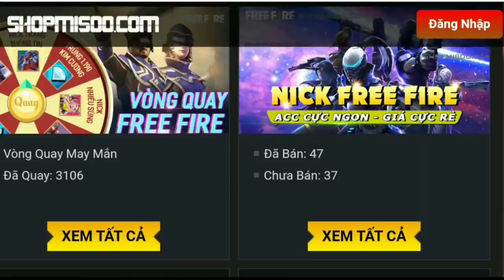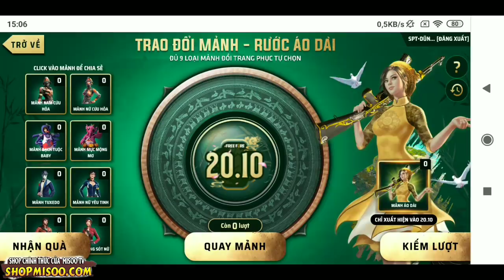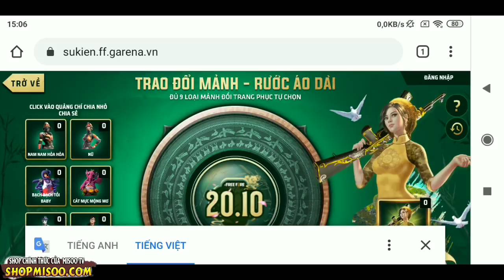[Garena Free Fire] Hướng Dẫn Nhận Ngay Trang Phục Áo Dài Cực Hấp Dẫn.